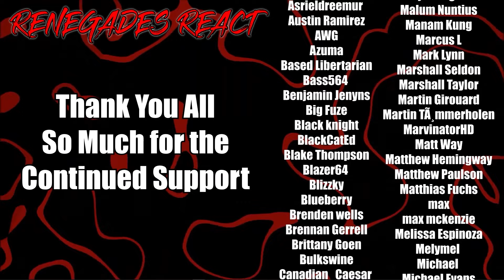Overlord - 4x1 (Episode 39) | RENEGADES REACT "Ainz Ooal Gown Nation of Leading Darkness"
Patron Saints:

aaron patrick
Adam Gleaton
AlaskanJosh98
Alessandro Inzirillo
Alex
Alex Jay
Alexander Rost
Aliff Sonny
Alunnar
Amy Howell
Anathon
Andre Bradford C Diaz
Andres Vega
Andrew Davis
Andrew Inman
Angel Rivera
Anoj
Anton BjÃ¶rn Emilsson
Apple_Juice426
Arcane_Rogue
Arctic Fox
Arencano
Arkion
Ashley Short
Ashley White
Asrieldreemur
Austin Ramirez
AWG
Azuma
Based Libertarian
Bass564
Benjamin Jenyns
Big Fuze
Black knight
BlackCatEd
Blake Thompson
Blazer64
Blizzky
Blueberry
Brenden wells
Brennan Gerrell
Brittany Goen
Bulkswine
Canadian_Caesar
Casey
CHA0SXIII
Chance Jensen
Charles Rogue Dragon
Charleston Gamer
Chase Wagner
cheesesoda
Chris Dryden
Chrisian A Moore
Christina Carley
Christopher
ChronoVulpes
Church
Clock-Tok
Cody Barnes
ColdPhilly
Colton
colton biggerstaff
Coma Blitz
CommanderNomNom
Connor Brown
Corey Costello
Cowboy Coyote
CptBlitz
Crimson Reaper
Crimson Revenant
CursingThrone92
D
D.M.C.
Dana Mario
Daniel Gonzalez
Daniel Metcalfe
DanielFRod
Dark Lord
Dark_SinTeX
Darkcarkiller666
Darkened_SNIP3R
DarkPrime25
David Chisholm
Deathgrips099
Delta
DemonGamer67
Devin bristol
Dezso Teo
Dimitri Mendev
Donald Armstrong IV
douledamn
Dr.Skuller
dragonking unity
dubstepgamer X
DudeInBlue
DunnBeDa1
Dwayne Pope
DWhit
Dylan Tapp
Eagle Squad
Eddy Reinhart
Elias Cristerna
Elijah Moffett
Elliott Leeks
Eoin Conlon
Epic Bingewatcher
Eric Banks
ERIC BARTON
Erick Ruiz
Ethan Davis
Ethan Peregoy
Eviltwin01
Evo
Extinctionteam75
FaalofMan20
Faletlon
Finnishturska87
Fluffyfreshmeat
fly crap
fnaf3tank
FranklyHam
Freddy69
FunkyJunky22
Gamara204
Gamegod4
Garrett
Gary Platt
Gavin Hintz
Geno
Ghostrider Gold
godzilla 312
goldenluger
GoldenSun762
Grayscale
Grayson Benner
gunnerzblades
HailRedKing
Hastur, The Yellow King
HelBoy16
Henny Zhi
Hikoro
HimuraXIII
InquisitorXarius
Inverse Voltage
iPhoenixPlayz
Isaac Roa
Jacob Pollard
Jacob W.
Jacobus06
James Andersen
James Eugene
James Fernandez
James Nicholson
James Pagel
Jared Cappel
Jason Green
Jazz 1255
JD
JDawg9903
Jeffrey
Jeffrey Rillon
Jeremy Kaulmann
Jestapath
Jim Kerrigan
Jimmy Nguyen
Johan Cedillo
Johan Stenfelt
John
John Cabral
JohnFastolf101
Jonathan A Vicars
Jonathan Rager
Jonathon Forney
Jordan
Jordan Wu
Joseph Allan
Joseph Dungan
Josh King
Joshua Gair
Joshua Sharer-Martin
Joshua Webb
Jovan Ramos
Juan Garcia
Just Chris
Justin
KaijuPaladinGabriel
Kara Rohlman
Kau Komori
Kay Scruton
Kelvin gaming
King Joe
klmx
kris cook
Kristian Laber
Kwang Chul Kim
Kylen
Lake Hawk
Landon Hiles
Laptop759
Lazzy
Lea
LeaderBlue
Lily Panda
Lindsey Rapisarda
Lj O'Rourke
Lofti
LovetheDove
LRC Napkin
Lucas Hogh-Janovsky
Lucius
Luckless
Luis Hernandez
Luis Soriano
Luke Byers-Jones
Majorkingbob
Malum Nuntius
Manam Kung
Marcus L
Mark Lynn
Marshall Seldon
Marshall Taylor
Martin Girouard
Martin TÃ¸mmerholen
MarvinatorHD
Matt Way
Matthew Hemingway
Matthew Paulson
Matthias Fuchs
max
max mckenzie
Melissa Espinoza
Melymel
Michael
Michael Evans
Michael Gregory Cote
michi_9871
Mighty Snake
Miguel Castillo-Bailey
Mikaal mcqran
MoistureMolly
Monsi7
Mr. Happy
Mr. I Like Spam
Mystique Meredith
Name Unknowner
Nathan Fair
Nathan Prieto
nek
NexusDreamZ
Nicholas Delcambre
Nick J
Nicolas Dealey
Nightwolf37
Noah Barnhardt
Noah Morgan
Nora Schnee
Noran Maann
Nova Rose
NullVoid
Oax Al
OhHai_Its Joe
OKTOKAT
omar
Omniczar
Owen
paranoid mind
Patience Daniel
Peter Keogh-Lynn
Phantom Pyralis
PhantomICE87
Philip Munoz
Phillip J Smith Jr
Plaguemonk42
PotterBrony
Ramon Moreno
rashaun moore
ray kent
Reaver Daemon
Recurve Gaming
Redemption
Rerekura mataamua
Richman1887
Rick Hound
RiZen
Robert F. Atrozskin
Robert Farrow
Roninn Hasstings
Ronny123
ross lingard
Roy Marax
ryan anderson
Ryu
SÃ¸vuOwO
Sandru
Sant25
Scar
Scott Slade
Scott Wright
Sean Anderson
SeaRaccoon
Shadow Quill
ShaiGuy
Sharkman
Shimell Williams
SilentValor
Singed Corpse
SlayerG88
Slendecker
Sliksick
Slip
smite me god
SNIPERSLAYER999
Snow
Somerandomguy
Son_of_Nemesis
Son_of_Revan
SouthStar
speeder2020
Sref
stephen crowell
stevmaster11
SuperMandibleClaw
Syenna Lupfer
Szymon K.
Tenebris Narud
tentaculls
Tesla116
TFrenchCanadian
The Manx
Theironcart
TheLoneLogan
TheQ651
TheTinman1996
Thezion1111
Thomas Martin
Thomas S
T-Money
Tokusa
Tomas Barreda (Tomyhill)
Touch Me
Travis Tierney
Tribal Typhoon
Tristan johnson
TrueAuraGuardian
Tshad Oswald
Twigo
Twiska
Tyler bandin
Under
Underuins
Unksa1198 Why
Valkyrie
Van Hohenheim
Videogamefreak34
Voltage
Vueko
weber_ dk
WeskerStars1987
William A. Riley
Willie Broughton
Wok
Wolfe26
Wulfric
X3ra
Xankoshu
Xavier Lavoie
Xaviro_
Xicen
Xmnan
yeetyeet 277
Yuriko
Zekria
Zone Z1